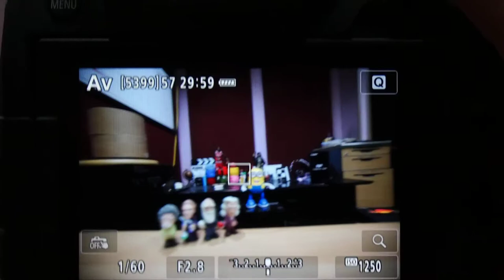Canon RF15 35mm F2 8 L IS USM AF